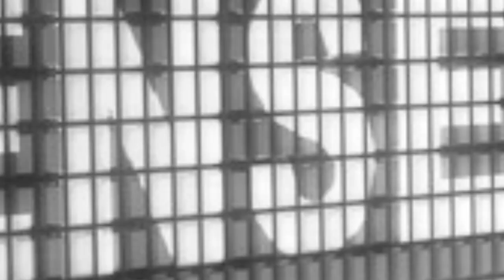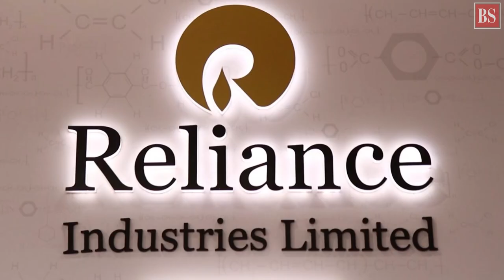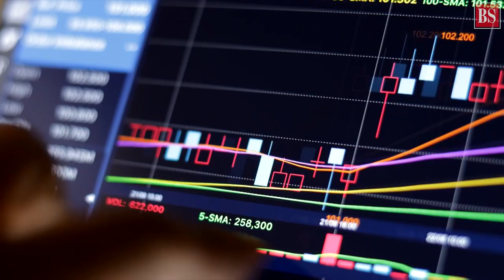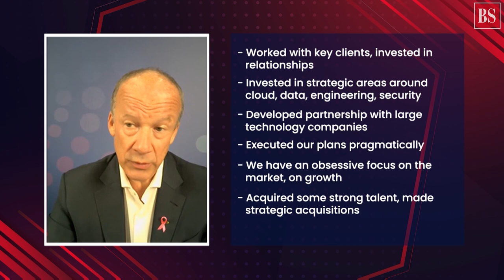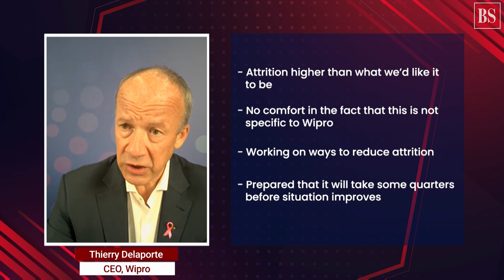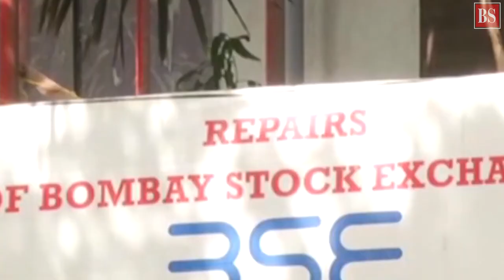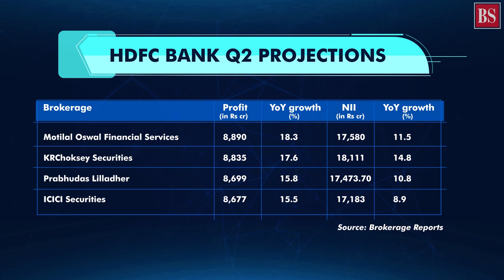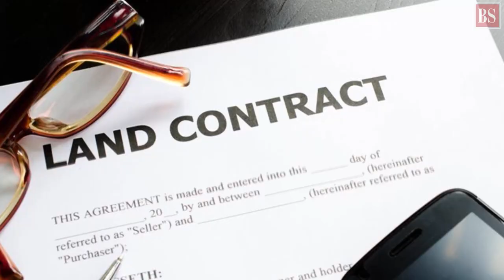TMS, Ep 21: Zee-Invesco feud, Q&A with Wipro CEO, Markets, and PLI scheme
What led to the Zee -Invesco rift and what's the RIL angle? How does CEO Thierry Delaporte view the high attrition level at Wipro? What are PLI schemes and how do they work? Get all answers here

Timeline:

00:00 - Intro
00:46 - Zee-Invesco Saga Hots up with a Reliance angle
05:19 - Wipro CEO Thierry Delaporte on attrition worries
12:52 - What HDFC Bank, DMart report card may look like
16:46 - What are PLI schemes and how do they work?